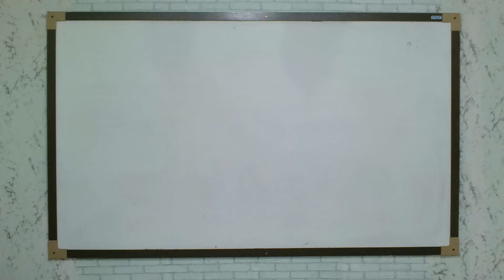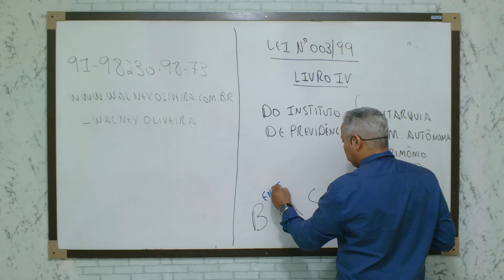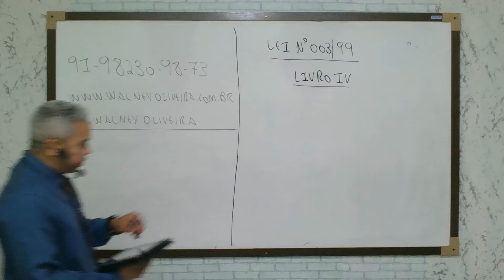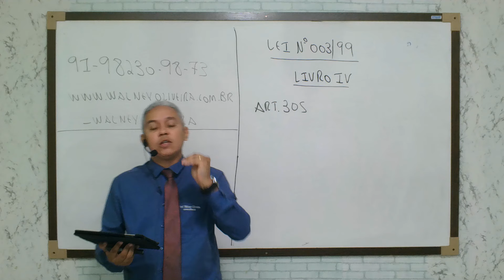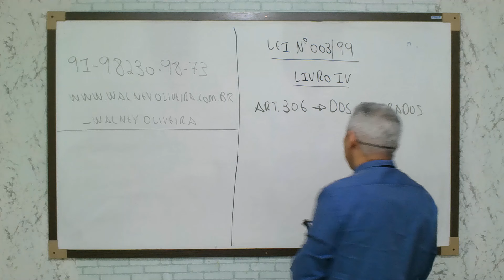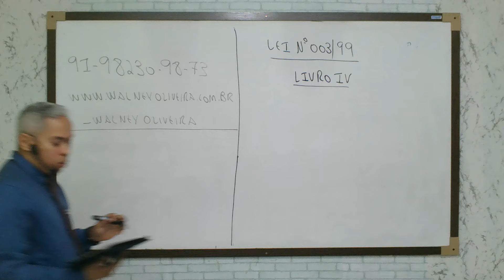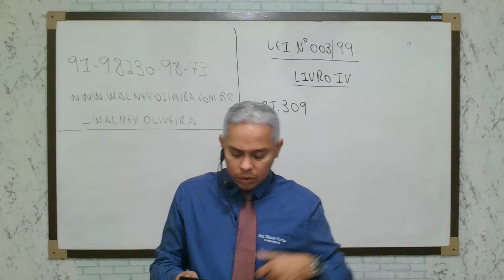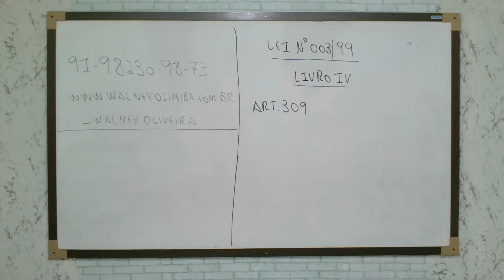AULA 21 LEI 003/99 RJU DE CASTANHAL ATUALIZADA com Prof. Walney Oliveira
Adquira materiais para o seu concurso na plataforma do meu
Me siga no instagram para mais dicas: _walneyoliveira.